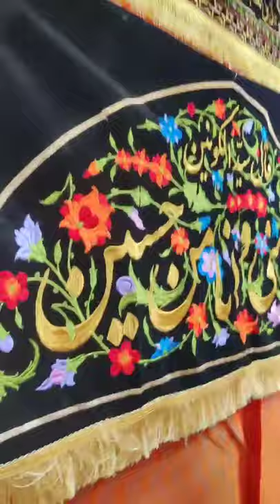TARSIER KARBALA KA KHWAJA GARIB NAWAZ AJMER 720P HD 8511377674 WHATSAPP